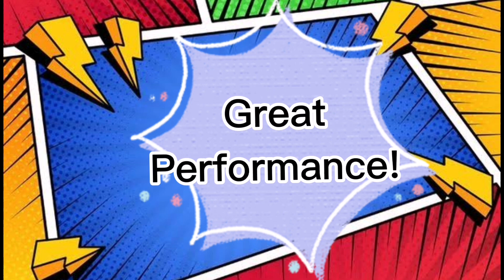Squid Game for Kids| Counting Numbers|Numbers 1-10|Number for kids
Learn Numbers by Playing Games! | Fun Counting Activities for Kids

Make learning numbers a blast with our interactive video, "Learn Numbers by Playing Games!" Designed for kids, this video combines engaging games with simple counting activities to teach numbers in a fun and exciting way. From number recognition to basic counting, kids will enjoy learning math through hands-on games that keep them active and entertained.

Each game introduces a new concept, helping children recognize, count, and even understand simple math through play. With bright visuals, clear instructions, and interactive challenges, young learners will gain confidence in numbers while having fun! This video is perfect for parents and teachers looking for a playful way to boost children’s math skills.

Join us for a fun number-learning adventure where kids can count, play, and learn at the same time! Our games encourage curiosity and help kids master numbers at their own pace, making this video a great resource for preschool and early elementary students. Get ready to watch your child build essential math skills in a creative and joyful way!